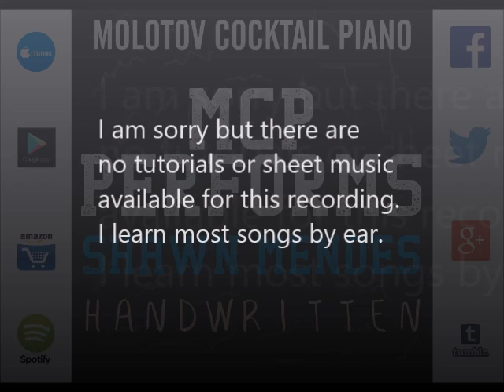I Don't Even Know Your Name - Shawn Mendes [tribute cover by Molotov Cocktail Piano]